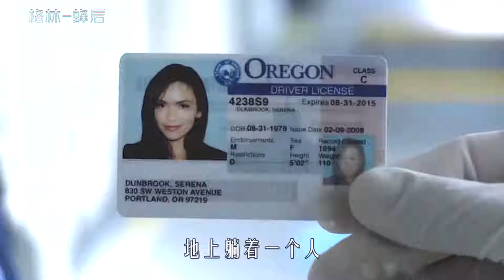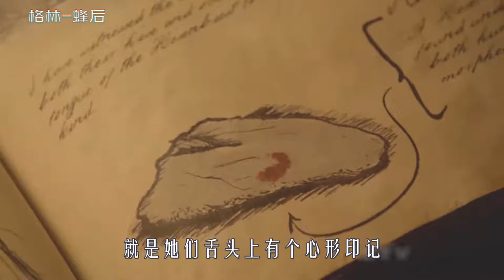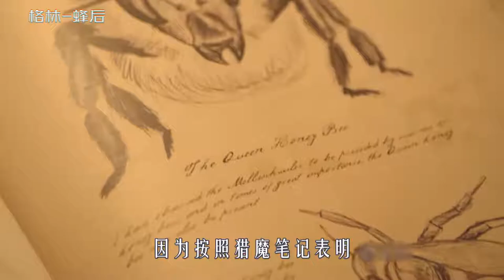几只蜜蜂能蛰死人？为了得出答案，蜂后放出了上万只蜜蜂，奇幻片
《格林第一季》第三集“蜂后”